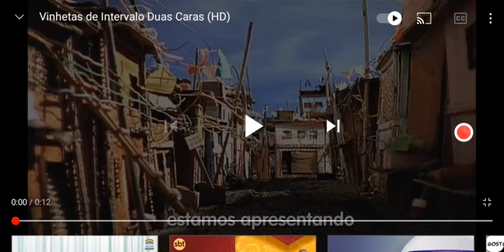Vinhetas de Intervalo Duas Caras HD